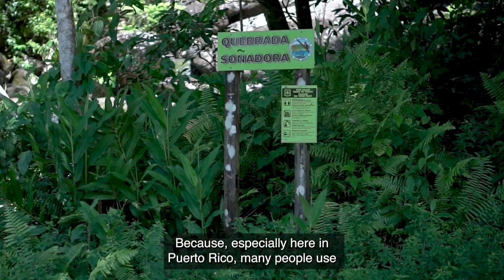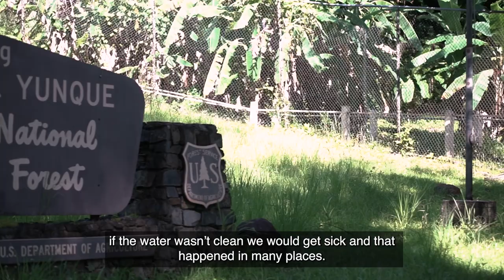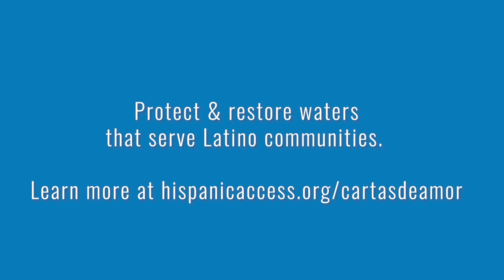Cartas de Amor: El Yunque - Fabiola Torres-Toledo